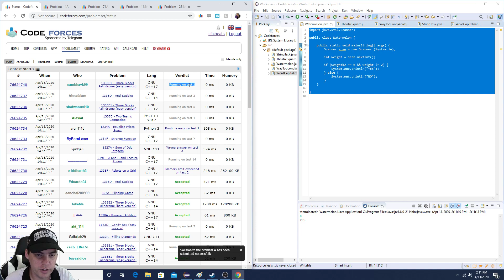CodeForces - Watermelon - Solution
A solution to the Watermelon problem and submitting it to codeforces.com